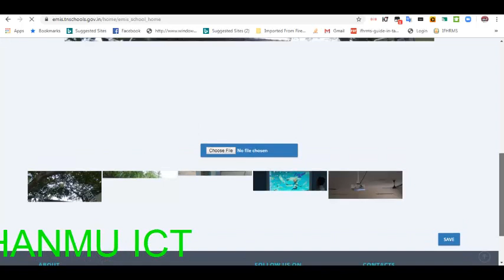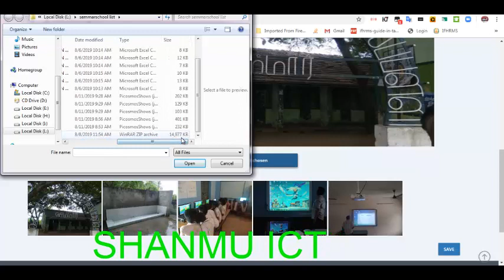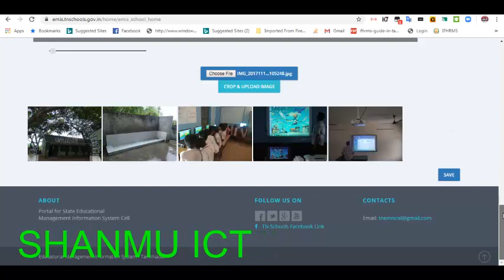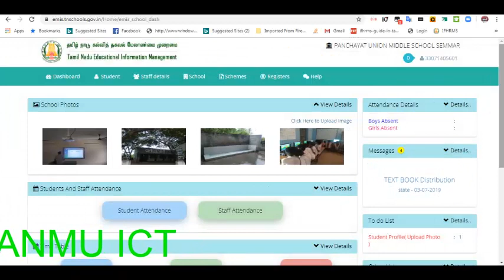EMIS SCHOOL PHOTO UPDATION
HOW TO  UPLOAD OUR SCHOOL PHOTOS IN EMIS WEBSITE